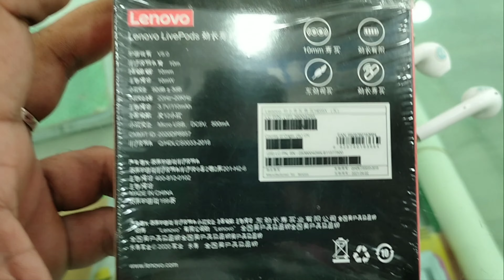Lenovo Airpods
Lenovo Airpods. কম দামে ভালো কোয়ালিটির Airpods। যারা কম দামে ভালো কোয়ালিটির Airpods খুঁজছেন তারা lenovo এই Aitpods তা ইউজ করে দেখতে পারেন। লো বাজেটে এই Airpods টি আপনাদের অবশ্যই পছন্দ হবে।